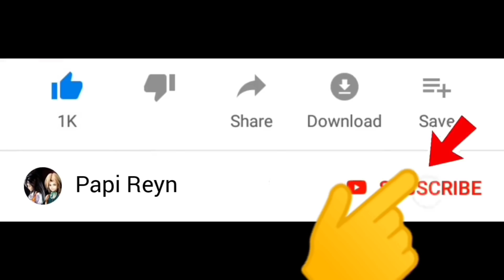Dino Hunter | Hunting Dinosaurs Triceratops ‼️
Selamat datang di channel Papi Reyn. Kali ini kita mau main game Dino hunter, hunting dinosaur triceratops... Seru guys !

Warm regards,

Papi Reyn